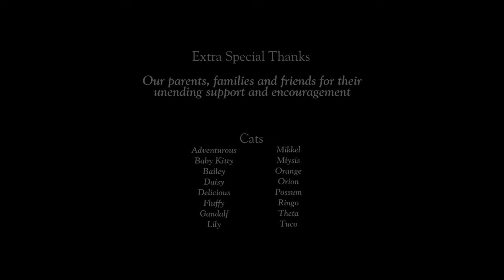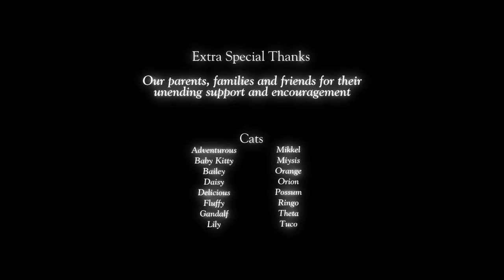Gone Home 10